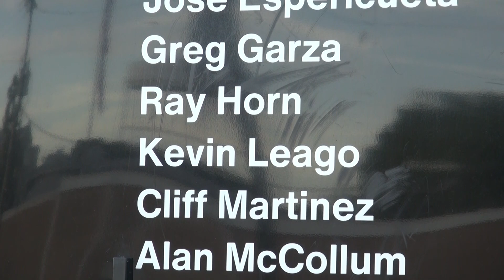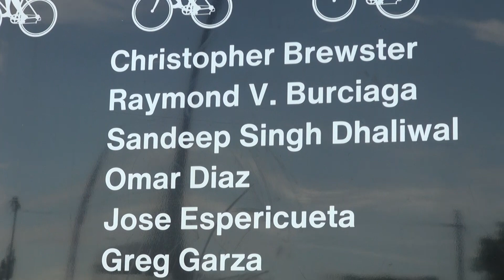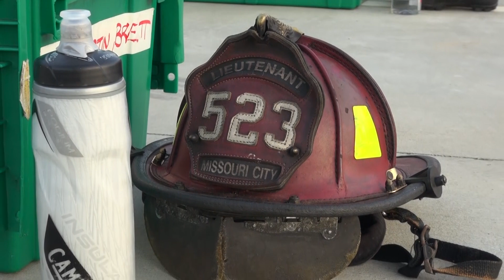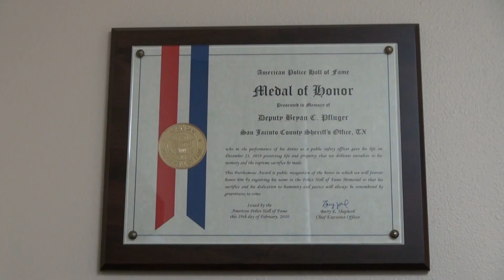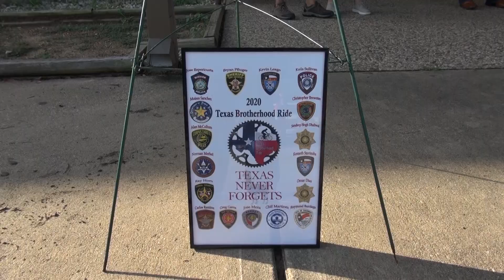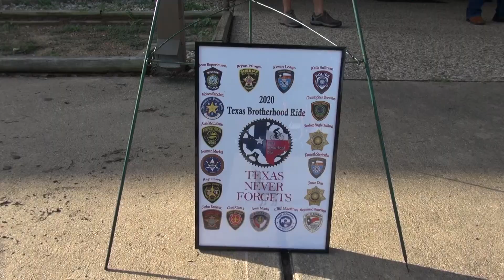090620 TEXAS BROTHERHOOD RIDE FOR FALLEN HEROS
The Texas Brotherhood Ride which was founded in 2014 continues the tradition of Honor, Dedication, and Pride that is inspired by The Brotherhood Ride based in Naples, FL.

Since 2008, they have honored the memory and sacrifice of over 500 Emergency First Responders which includes; firefighters, law enforcement officers, and emergency medical personnel. Their team has traveled on bicycles over 7,700 miles, through sixteen states and assisted by countless emergency first responders who have shown the true meaning of Brotherhood.

Through riding for the honorees and fundraising efforts, their aim is to provide emotional and financial support to their families and co-workers.

Their riders must all be first responders and are required to have either a road or tri bike. Just like in their profession, they continue the teamwork aspect during the ride – riding together, eating together, and bunking together.

Their support personnel is divided into full-time members and part-time members. With the lead of the Support Coordinator, support members keep things rolling.  Support members may not be riding, but they are the backbone of our organization.

The Texas Brotherhood Ride is a non-profit 501(c)(3) public charity organization. Other than the cost of conducting the rides, all donated proceeds go directly to the beneficiaries designated. No one is compensated for their time and all our team members sacrifice their own time with their family and work to participate in our events.

Over 25 riders mostly Houston Firefighters started the ride Sunday morning at the San Jacinto County Sheriff's Office. This was in memory of Deputy Bryan Pfluger who was killed in a crash on December 21, 2019, as he responded to a burglary in progress in Coldspring. Sheriff Capers arranged for an escort from Coldspring through the backroads to Cut and Shoot where they stopped on FM 1484 at Prince's Convenience Store for a break and to pick up their next escort through Montgomery County which was deputies from Rowdy's Hayden's Precinct 4 Constables Office and the Porter Fire Department joined by Caney Creek Fire Department.  They continued down Willis Waukegan to FM 1485/ OLd Houston to FM 1314 and to Porter Fire Station for lunch. There they continued to Sorters Road, through Humble to the Houston Fire Department Memorial near Bush Airport.

The Heros They Rode For This Year Were:
Jose Espericueta Mission Police Department
Moises Sanchez Texas Department of Public Safety
Alan McCollum Corpus Christi Police Department
Norman Merkel United States Marshals
Ray Horn Comal County Sheriff’s Office
Carlos Ramirez Kendall County Sheriff’s Office
Greg Garza San Antonio Fire Department
Jose Meza Burnet Police Department
Cliff Martinez San Antonio Independent School District
Raymond V. Burciaga Richmond Fire Department
Omar Diaz Harris County Sheriff’s Office
Kenneth Stavinoha Houston Fire Department
Sandeep Singh Dhaliwal Harris County Sheriff’s Office
Christopher Brewster Houston Police Department
Kaila Sullivan Nassau Bay Police Department
Kevin Leago Houston Fire Department
Bryan Pfluger San Jacinto County Sheriff’s Office